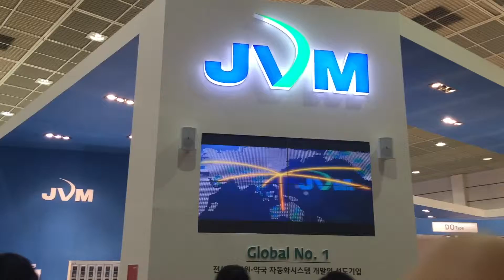[Made In Korea] 모바일영상-제이브이엠